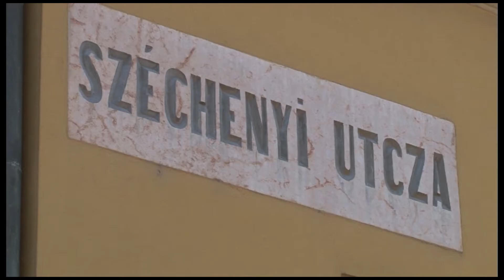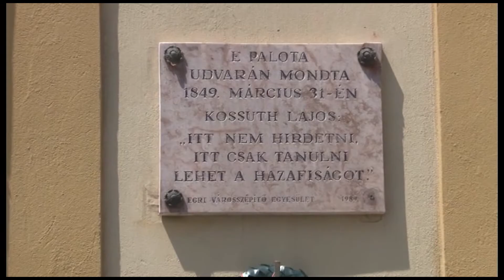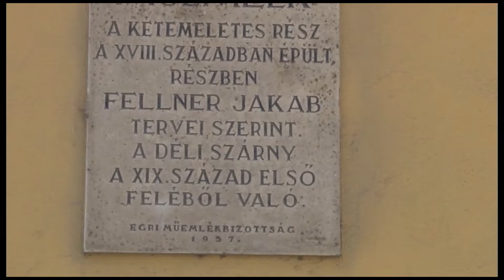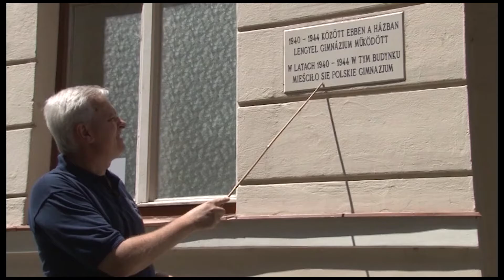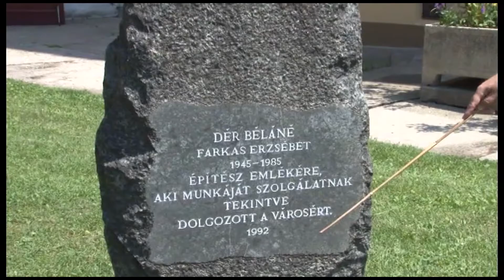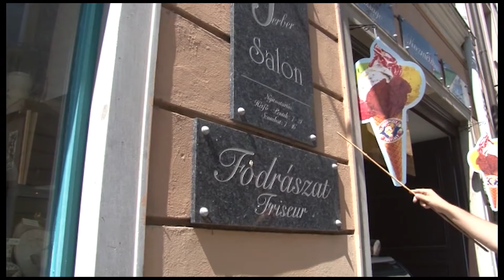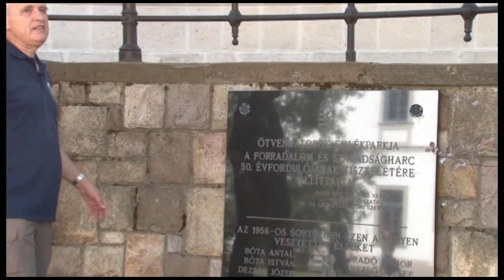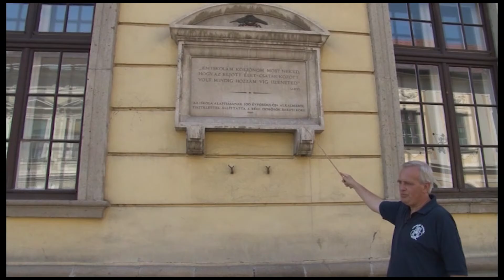Mesélő kövek Eger belvárosának kőzettana-Széchenyi utca /2012.07.13/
Műsorvezető:
Dr. Dávid Árpád-docens,földrajz-tanszék ,Eszterházy Károly Főiskola